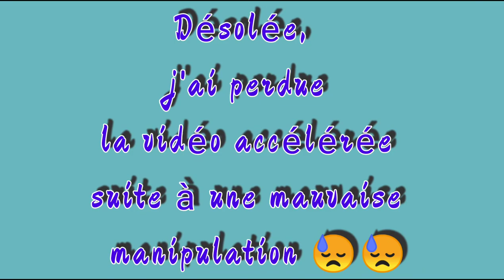Diamond Painting Avis et Réalisation Tote bag Papillon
Coucou tout le
On se retrouve aujourd'hui pour une nouvelle vidéo Avis et Réalisation
Un Tote bag acheté sur Aliexpress
Bon visionnage
Bonne journée
Biz

lien sac tote bag